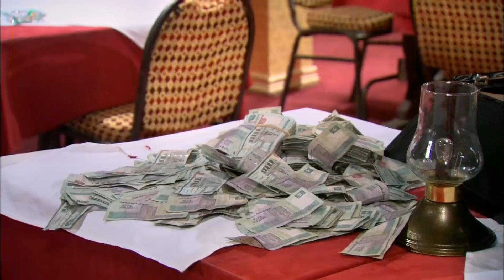لما تبقي عامل فيها سبع رجالة قدام البنات .. ويجي واحد يخليك لامؤاخذة !!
مسلسل " مزاج الخير " مصطفى شعبان | Mazag El '7eer